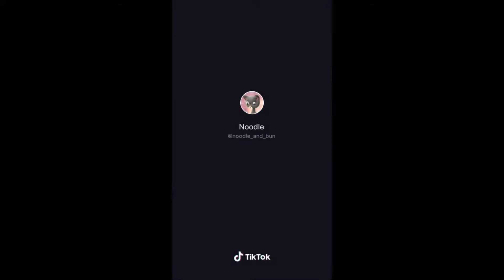Best Animal TikToks- TikTok Fever